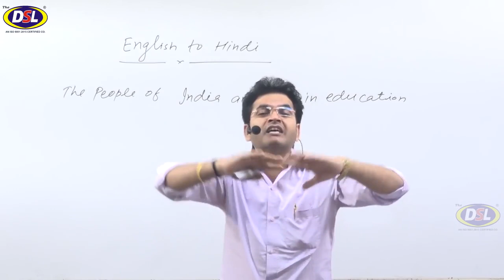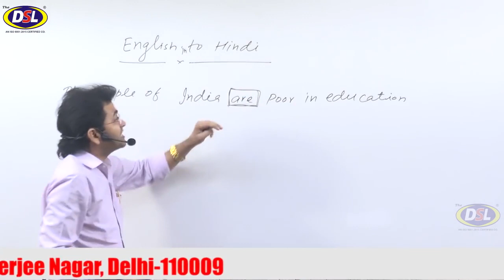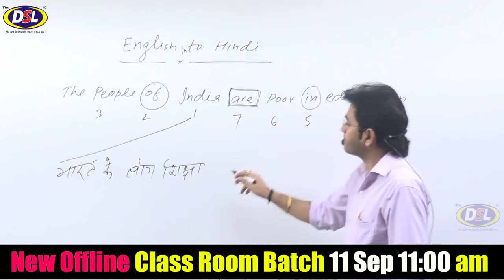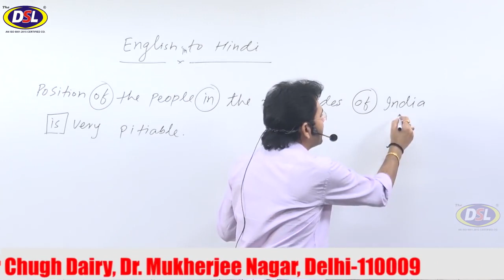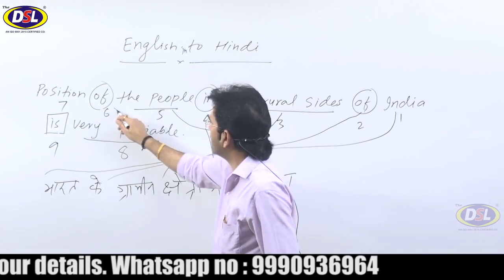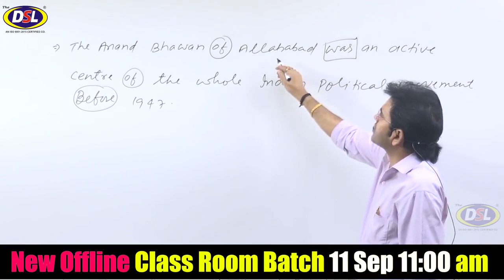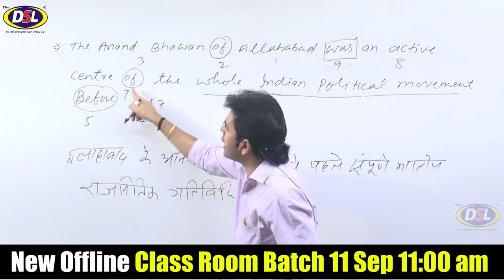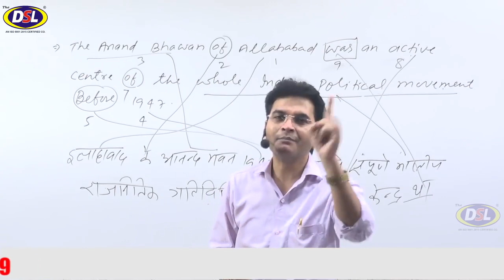How to translate English To Hindi कोई भी बड़ा से बड़ा English Sentence Translate करे Hindi में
Our videos contain lots of conversations on various topics that will help you
improve your English vocabulary and spoken English. You can also learn
grammar in a fun way, easy to understand by almost anyone! The English
level used in our videos ranges from beginner to upper-intermediate. Learn English in an entertaining way!

Advanced English Structure | Daily Use English Sentences | English Speaking Practice
Advanced English Structures | Future Perfect Continuous Tense | Free Online Classes |  English Speaking Practice at classroom | Classroom English Practice

Daily Use English Sentences | Daily Use English Structures | English Speaking Practice |

Listening english,
Speaking english,
English conversation,
Spoken classes,